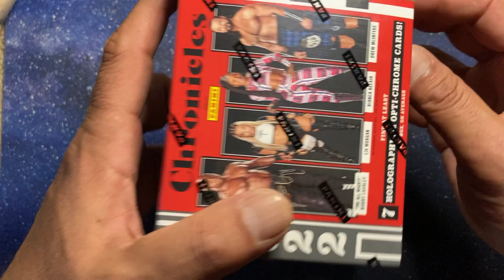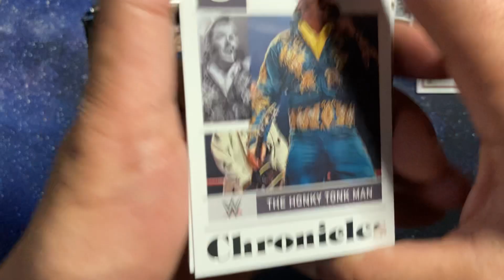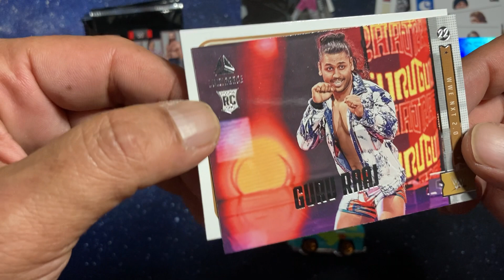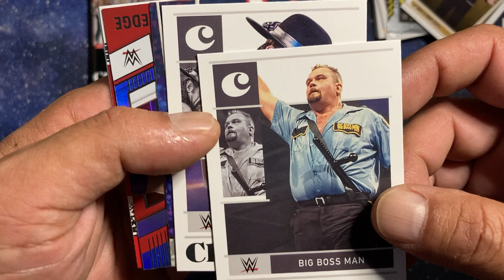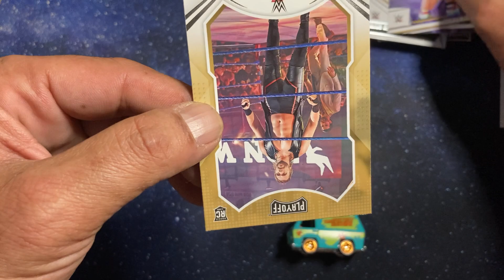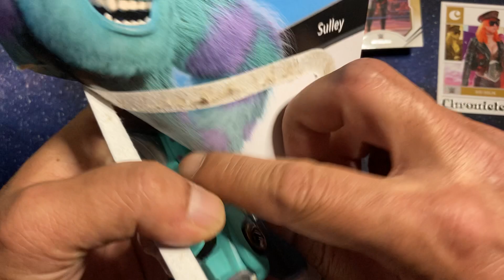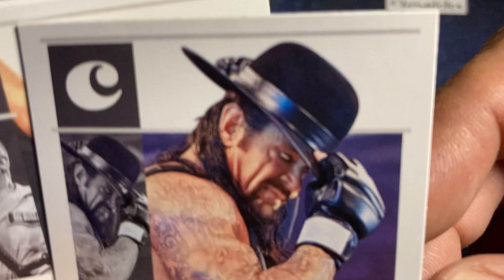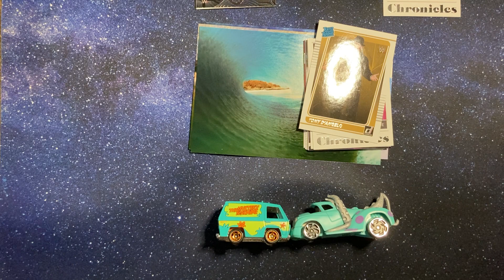Pack a day 348- 1 year making videos anniversary- and a tribute to brother BOG